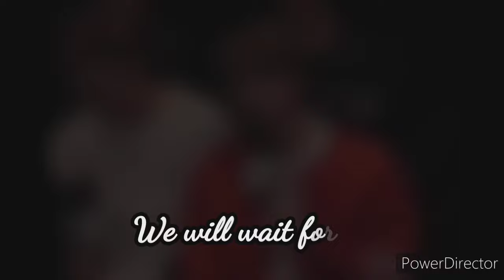Trending ! We'll wait for you Kim SeokJin | Military Service